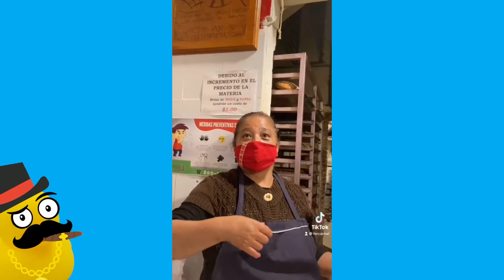Cuidado con su c0sita 😂 | Mejores Tiktoks Graciosos | Videos de Risa 2021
Videos de Risa 2021 😂🔥
Videos graciosos de tiktok 2021 😂🔥